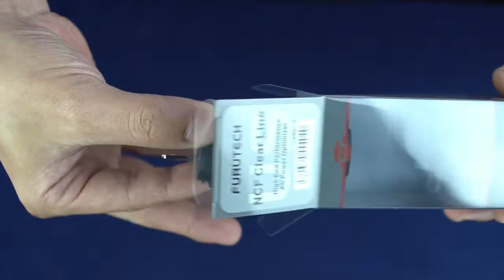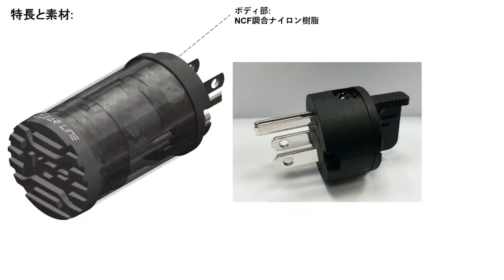フルテック NCFクリアライン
NCF Clear Line ~ NCFクリアライン ACオプティマイザーのご紹介

NCFクリアラインは、電源から不要な共鳴由来のノイズを排除するためにフルテックのNCF帯電防止および制振素材と特殊なエアコイルを採用しております。